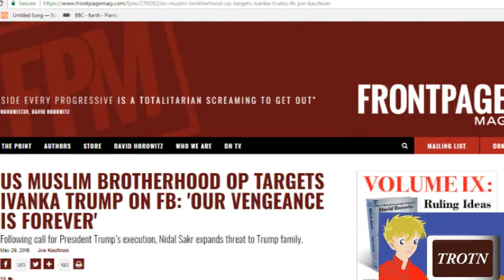We Need to Educate Ourselves Better on Education and Islam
Ed Holloway and Matt Singleton joined us for this episode of The Rest of the News. Matt Singleton and Dr. Simon spoke on the educational system. Ed Holloway and Dr. Simon spoke about the Muslim Brotherhood and the expansion of Islam in America.